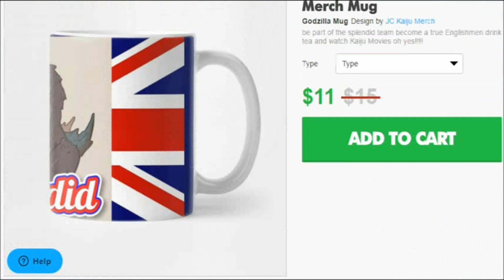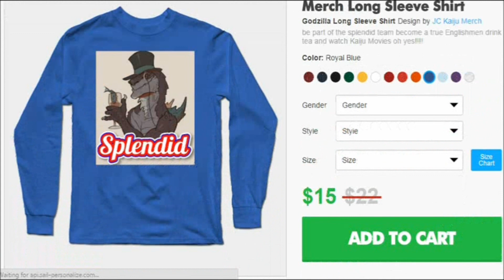EVOLUTION of KING KONG: Size Comparison Reaction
KING KONG IS IN THE BUILDING!

let this video get to 100 likes please it would mean a lot thank you take care